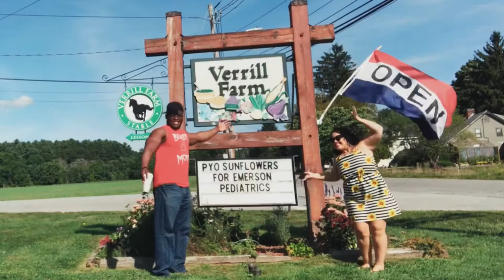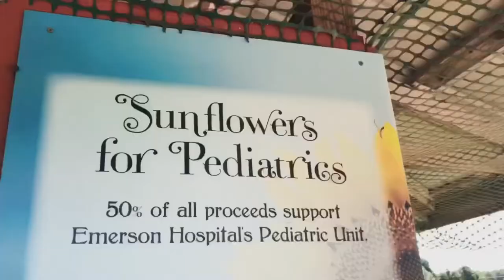Sunflower & Brain Power with Bae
✨Lighting the Way for Those on Their Way to the Light✨

Soul Vibers,

In this video we talk about cultivating knowledge in the garden of life to be able to harvest all the benefits! When you feed, water, and nourish your brain, you’ll always be growing!

Poem by Rupi Kaur:

despite knowing
they won’t be here for long
they still choose to live
their brightest lives
    - Sunflowers